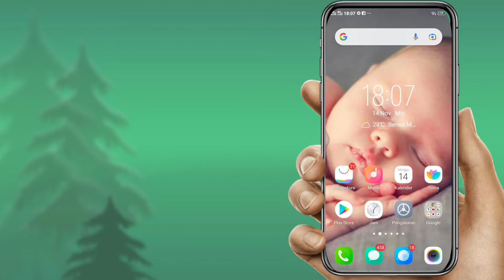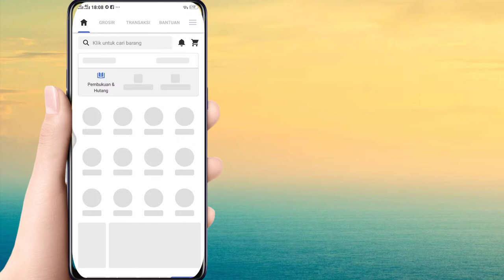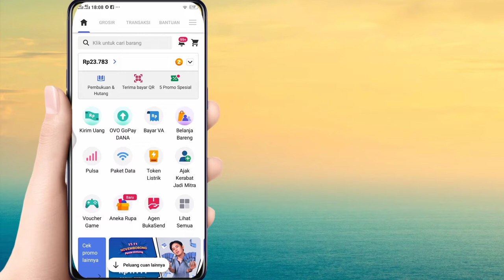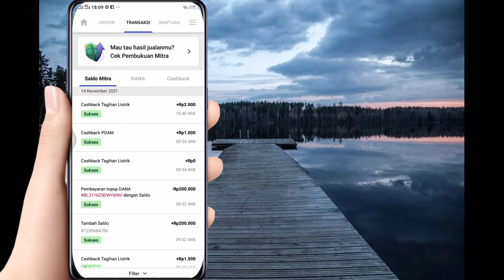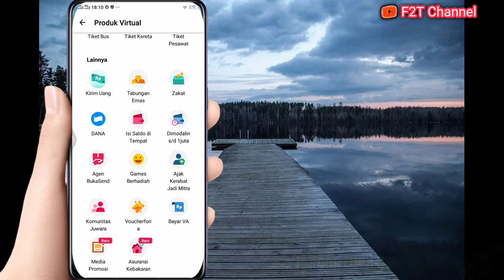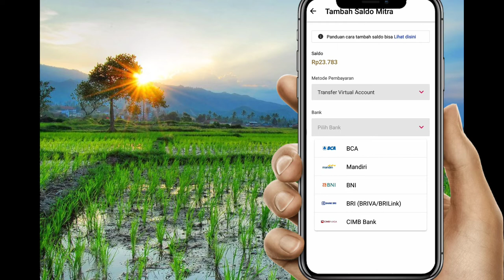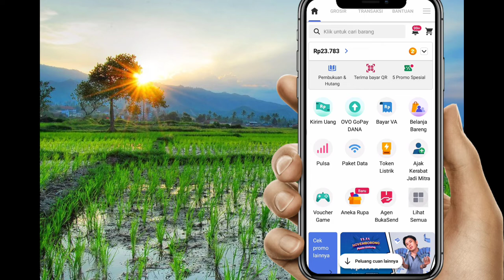Mitra Bukalapak Penghasil Uang || Money Making Application - Bukalapak Partner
One Application To Pay All Bills || Money Making Application - Bukalapak Partner
Berikut ulasan mengenai Aplikasi penghasil uang, yakni yang direkomendasikan karena selain jualan untung juga menambah pundi-pundi penghasilan, Siapa lagi kalau bukan Mitra Bukalapak, Satu aplikasi untuk bisa membayar semua tagihan serta kita bisa juga untuk berjualan secara online di menu pembayaran. Yang Mau daftar biaya pendaftaran Rp. 10.000 sekali daftar dan anda bisa langsung jadi agen mitra bukalapak.

Terima kasih yang telah mendukung Channel ini, Semoga teman-teman diberikan kelancaran semua aamiinn...